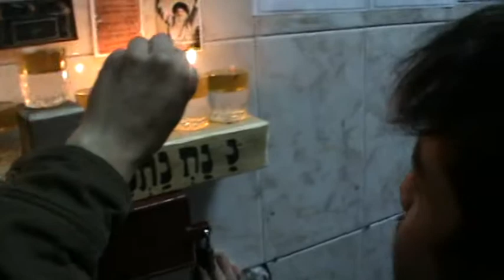נ נר נרו נרות חנוכה באומן...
נ נח מדליק נרות חנוכה.
בחדר הכיורים בכניסה הקדוש באומן: